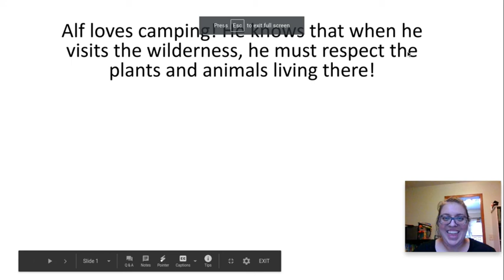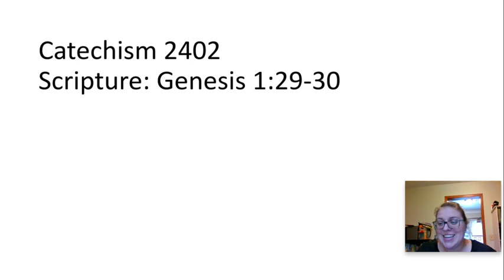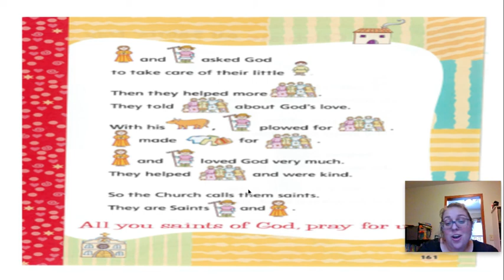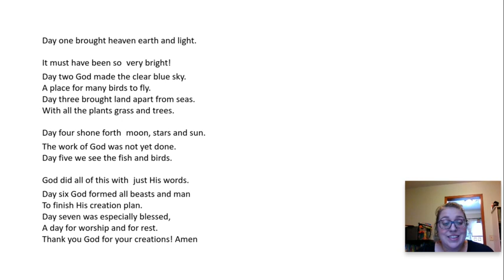Work of Mercy: Care for God's Creation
Why should we care for God's creation?